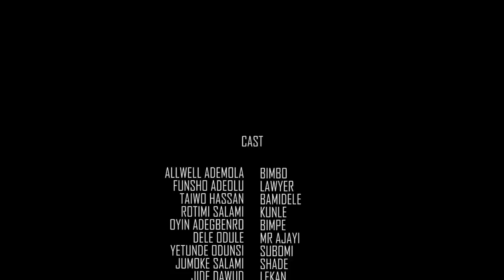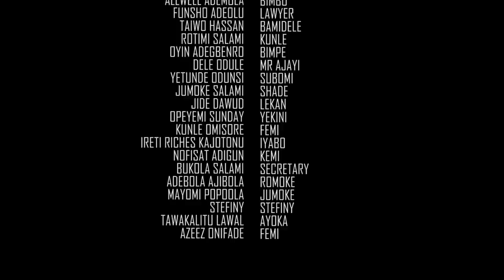OKINNI Latest Yoruba movie 2022 drama |Taiwo Hassan|Funsho Adeolu |Dele Odule|Allwell Ademola..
The secret conspiracy of an embittered man who devised a treacherous means to fight against being wiped out of history by those he trust the most.